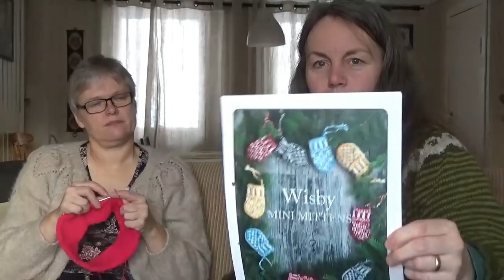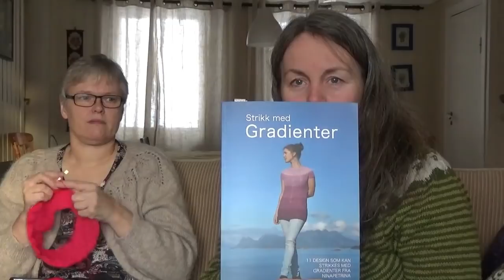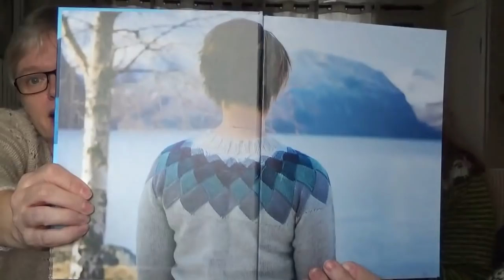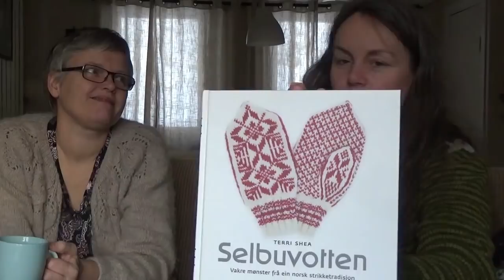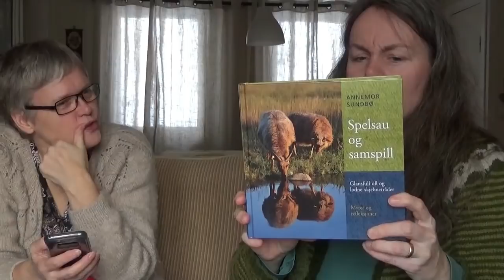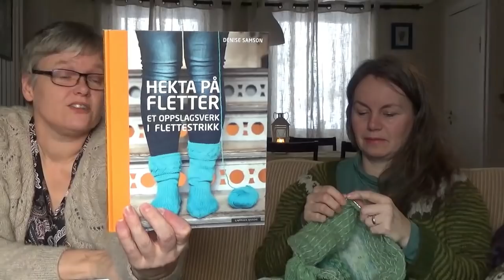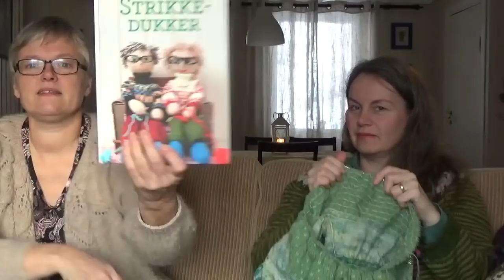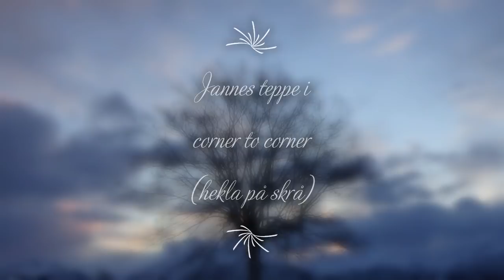Strikk på landet Ep 60 Samstrikker med mer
Janne på insta: @buglasdesign
Janne på Ravelry: Buglas
Og @jannew63
Merete på insta: @meretebaae
Merete på Ravelry: MereteAae
Vi har side og gruppe på fb: Søk opp Strikk på landet Hansgarden (gruppe)
Samstrikkene våre:
1) Jeg fant! Jeg fant! Bruk facebooksida vår og  Ravelry for å dele bilder underveis
2) Skumring, design Eli Leistad (Skeindeer Knits), facebookgruppe

Bøkene hennes: Norske vottar og vantar, Usynlege trådar i strikkekunsten, Strikking i biletkunsten, Selbuvotten Terri Shea (oversatt av Annemor Sundbø)